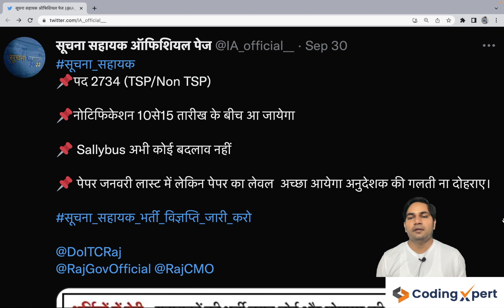Informatics assistant vacancy 2022 | सूचना सहायक भर्ती परीक्षा 2022 के लिए नोटिफिकेशन जारी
Informatics assistant vacancy 2022 | सूचना सहायक भर्ती परीक्षा 2022 | IA Exam नोटिफिकेशन जारी
IA Exam Notification: सूचना सहायक भर्ती परीक्षा 2022 के लिए नोटिफिकेशन जारी

Our channel gives you paid level informatics assistant course free of cost. Even our technical experts provide 100% better than the paid courses available on other channels. I request you to drop your valuable feedback in the comment section on any videos which is more important to us.